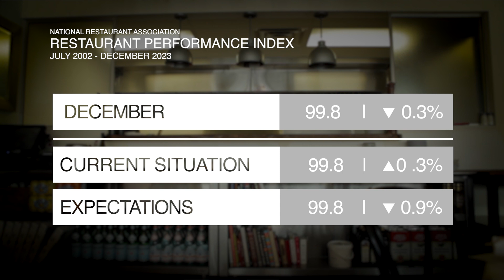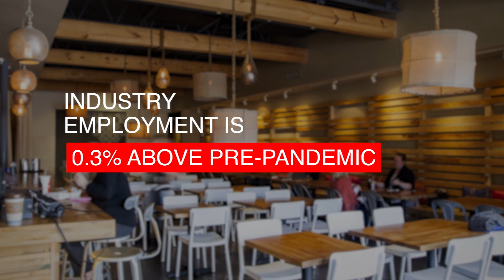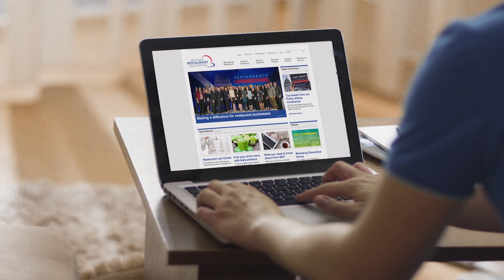Restaurant Industry Update December 2023